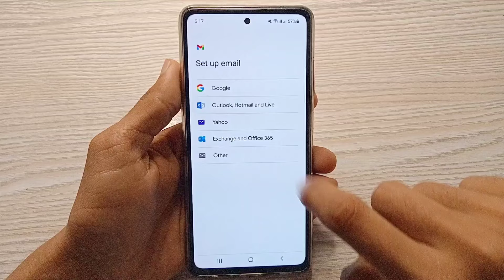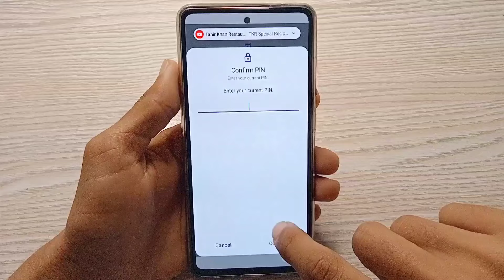How to Solve Checking Info Problem in Play store - Checking Info loop android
in this video I will show you how to fix checking info problem in google playstore account.

Your Queries ✅
how to solve checking info problem in play store

checking info problem in google account